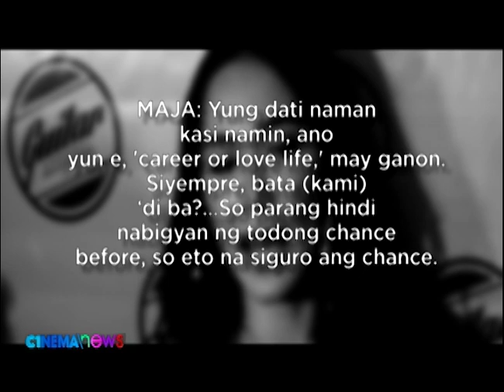CINEMANEWS: Maja Salvador admits reconciliation with ex-boyfriend Rambo Nuñez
Kapamilya star Maja Salvador confirms getting back together with former boyfriend Rambo Nuñez.